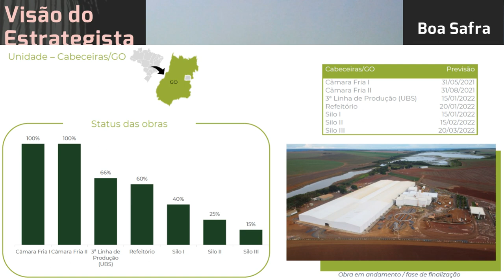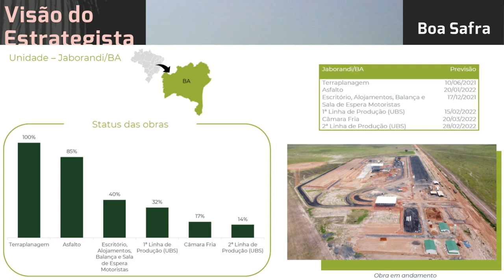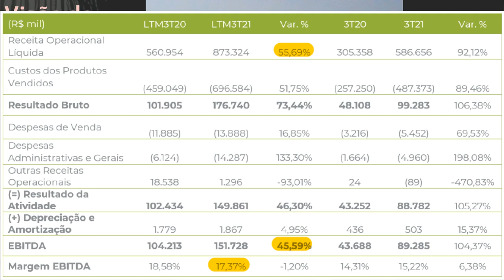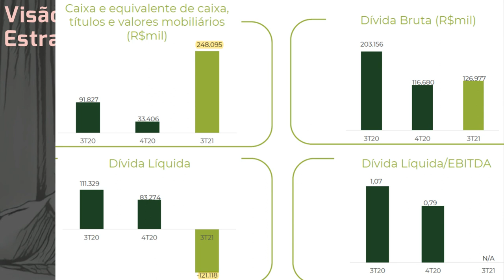09.12.2021 - Visão do Estrategista - Resultados Boa Safra Sementes 3T21 - SOJA3